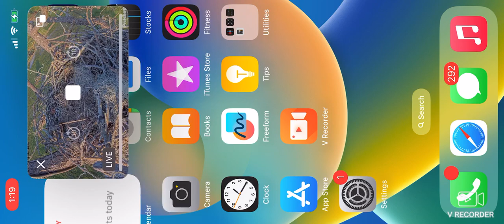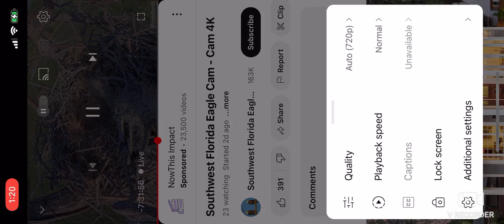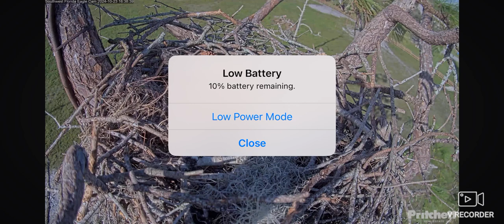SWFL Bald Eagles (Cam 2) 10/23/2024 15:45